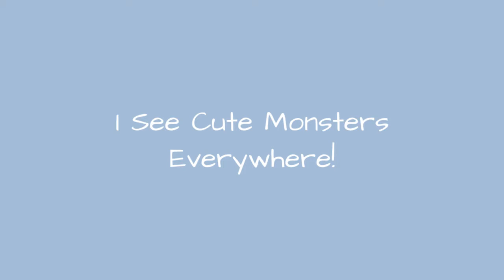I See Cute Monsters Everywhere! 😂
I want people not just looking on their phone while walking through city and give them a little smile in their journey.So I just glued some wobbly eyes on things and bring them back to life. And the results are hilarious!!
0:00 - Intro
0:00:12 - Hello There, Give Me Ur Money !
0:00:21 - Help Me Please !!
0:00:30 - Lost My Teeth
0:00:39 - Oh There, A Frog!
0:00:48 - I Feel Dizzy